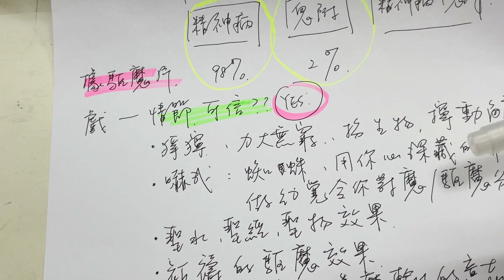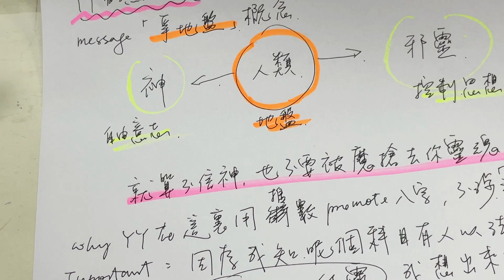驅魔人真實性（下集）：香港BB女驅魔命案 x 梵帝崗第一驅魔師Gabriel Amorth ｜靈恩教派｜YY靈異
驅魔人及鬼附真實性（下集）：香港BB女驅魔趕鬼命案 x 梵帝崗第一驅魔師Gabriel Amorth ｜人靈恩教派 方言 鬼上身 水晶靈擺  碟仙筆仙｜YY靈異